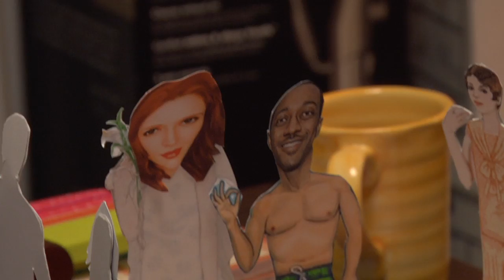Leyna Juliet Weber - select clips from Road to the Altar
Clips  with Leyna Juliet Weber from Road to the Altar. Also starring:  Jaleel White (Urkel, Family Matters), Kym Whitley, Rodney Perry, Tom Choi, Randall Park, Earl Billings, and Jim Hanks.